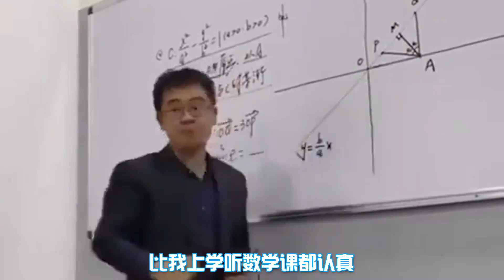【原神】玩了这么久，芙芙才是幕后大boss？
Genshin Impact
原神遊戲 请注意，本视频完全符合YouTube社区准则，没有任何违规行为。